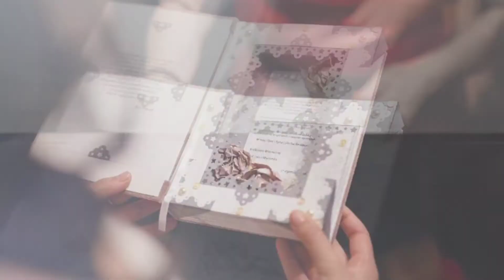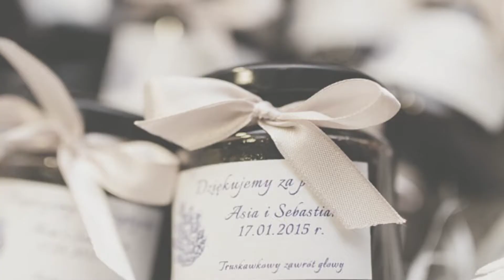Joanna + Sebastian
Fotografia Ślubna Warszawa Daniel Piluch